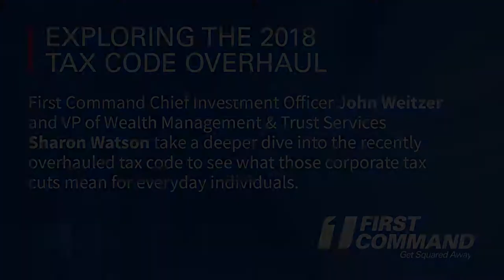Exploring the 2018 Tax Code Overhaul: Corporate Tax Cuts | First Command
Listen in as First Command Chief Investment Officer John Weitzer and VP of Wealth Management & Trust Services Sharon Watson take a deeper dive into the recently overhauled tax code to see what those corporate tax cuts mean for everyday individuals.

©2018 First Command Financial Services, Inc. parent of First Command Financial Planning, Inc. (Member SIPC, FINRA) and First Command Advisory Services, Inc. Securities and brokerage services are offered by First Command Financial Planning, Inc., a broker-dealer. Financial planning and investment advisory services are offered by First Command Advisory Services, Inc., an investment adviser. A financial plan, by itself, cannot assure that retirement or other financial goals will be met.